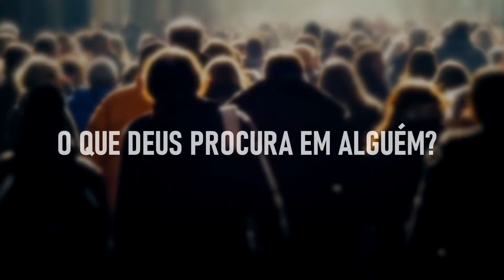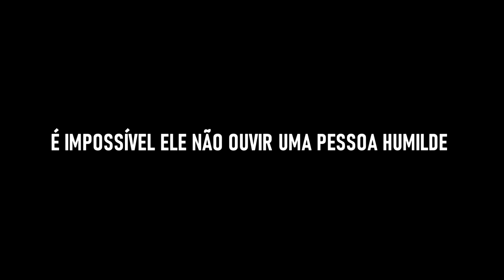Deus teve misericórdia de mim - Giselle Teixeira